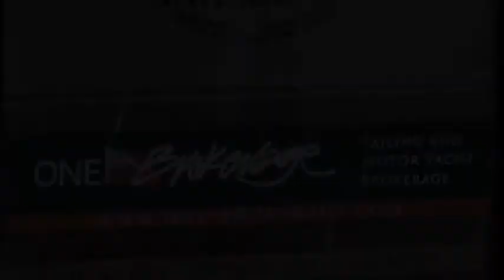One Marine | Brig 645 EAGLE Rib for sale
**NOW SOLD**

An almost new example of this popular deep v hull rib from Brig. With a high specification including fish finder, GPS Chartplotter and iPod dock this really is a great way to get out on the water. The Brig brand is ever-growing in popularity here in the UK and when you step aboard this 645 Eagle it is easy to see why. Practical storage, good looks and the performance to make this a great rib. Currently being stored indoors we welcome the opportunity to show you this boat.

Have a boat to sell? If you’re looking for a Yacht Broker that thinks outside the box trust One Marine Yacht Brokers in Devon to professionally represent and market your boat throughout the UK and Europe. No boat too big or too small. No sale no fee. Sell my boat. Ask Us More.

One Brokerage is a unique Brokerage offering Power Boat and Sailing Yacht owners & buyers a unique experience in the complex world of buying and selling boats.

With over 20 years of experience Tom Wills and Jamie Coombes have unparalleled in-depth knowledge of powerboat sales - new and used sailing yacht sales - new and used, chartering, skippering, and all forms of boat maintenance from cleaning to fibreglass and gel coat repairs, epoxies and osmosis.

Both Tom & Jamie have been trained by the Yacht Brokers, Designers and Surveyors Association and are specialists in brokerage for the modern marketplace.

Welcome to One Marine formerly One Brokerage | Power Boat and Sailing Yacht Brokers | UK and Mediterranean